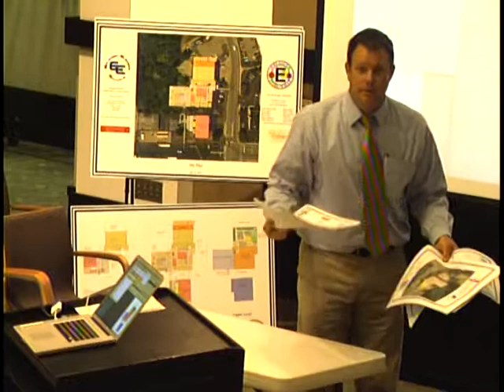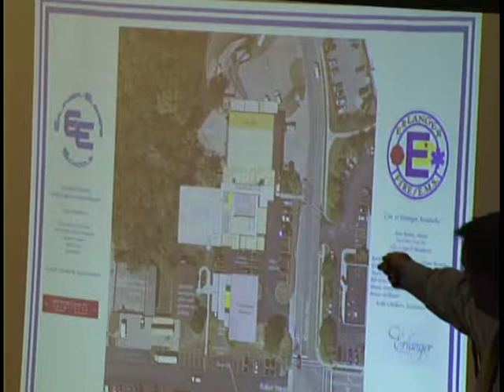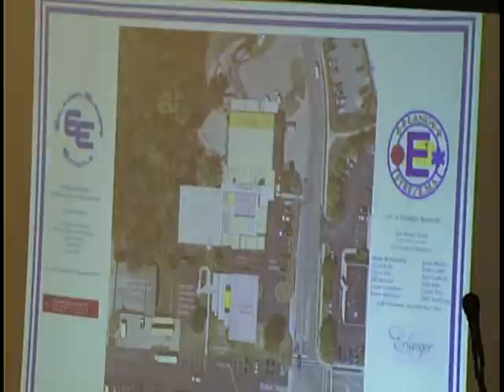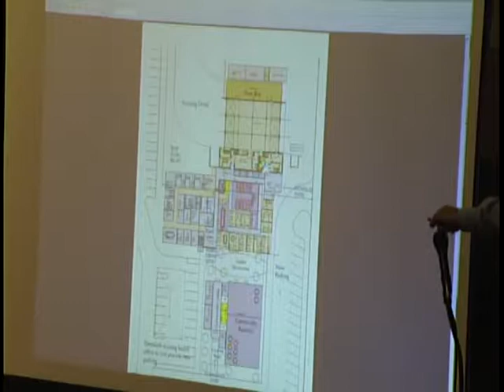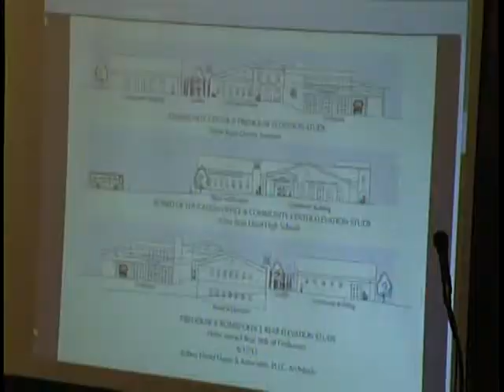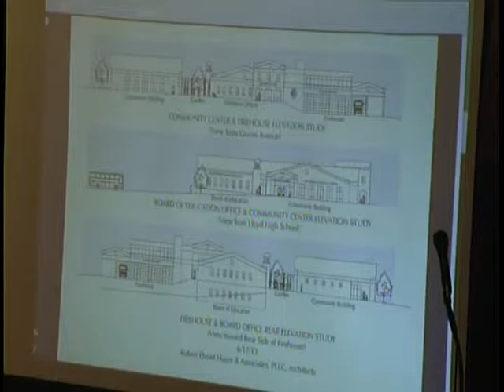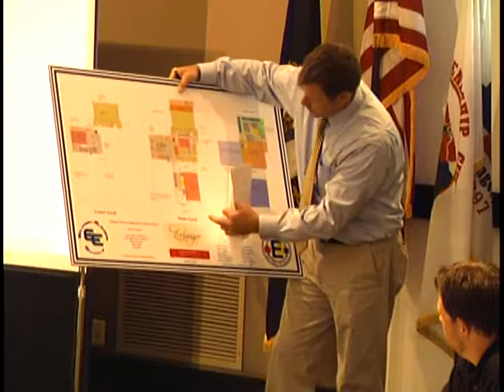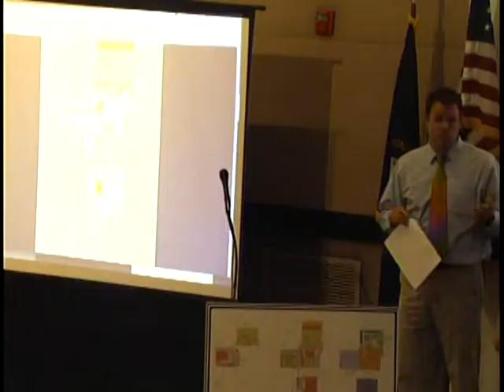16th July 2013 Special Committee Meeting